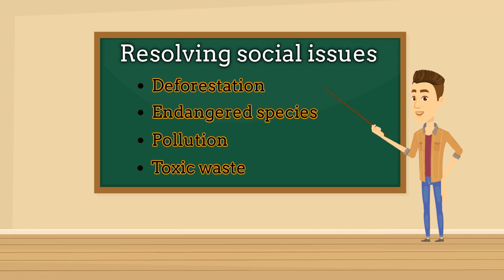Ben Schmuhl Group 5 Creative video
Earth justice non-profit creative video. Advocacy in action.